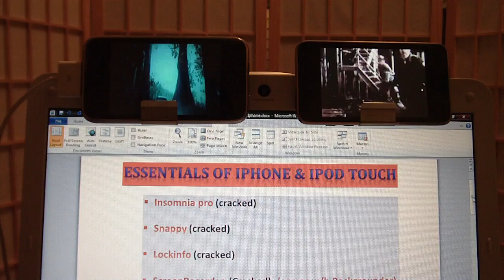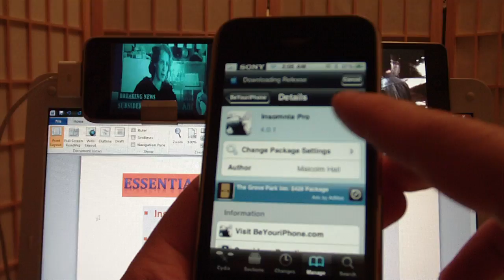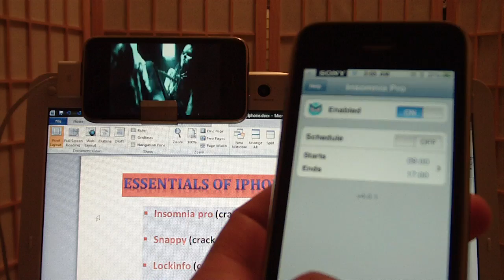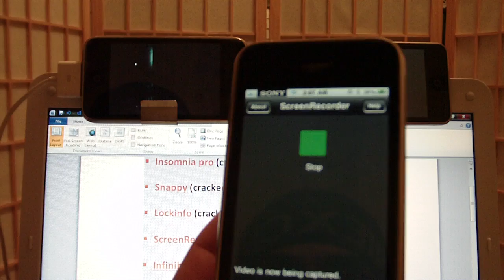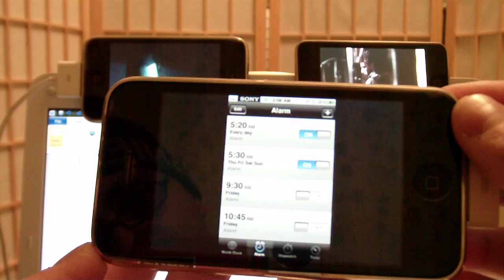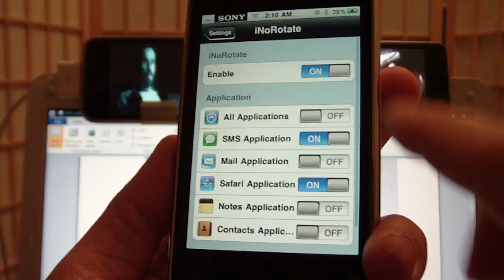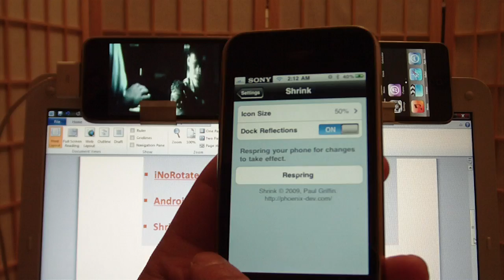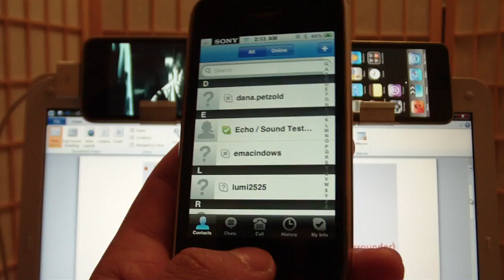ESSENTIALS of IPhones and Ipods on 3.1.2 & 3.1.3 firmware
This video is on few 'must have' applications for your Iphones & Ipod Touch on 3.1.2 and 3.1.3.

Applications / Tweaks shown in the video are :

-  Insomnia pro cracked
-  Shrink cracked
-  Snappy cracked
-  Lockinfo cracked
-  ScreenRecorder cracked
-  Infiniboard cracked
-  Infinidock cracked
-  iNoRotate
-  AndroidLock

Also there is a new Tweak available in Cydia (Not mentioned in this video), called "SBRotator". It rotates full  springboard brilliantly.